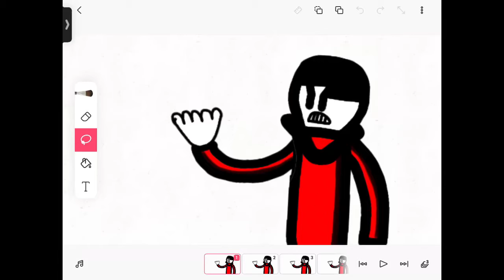I sing Nonsensical Vs Carlo￼